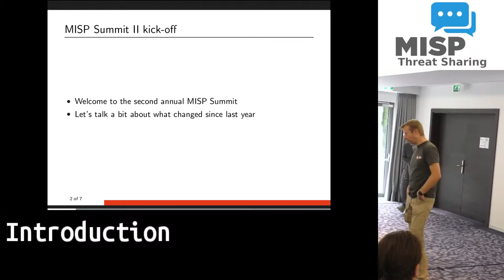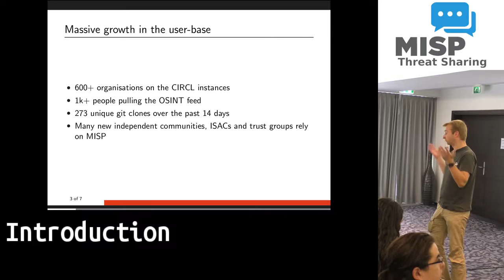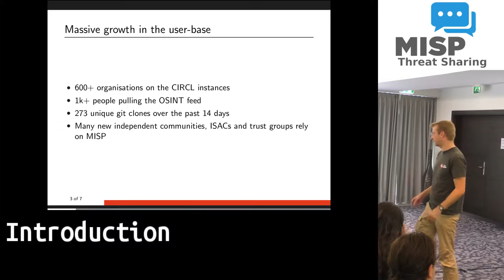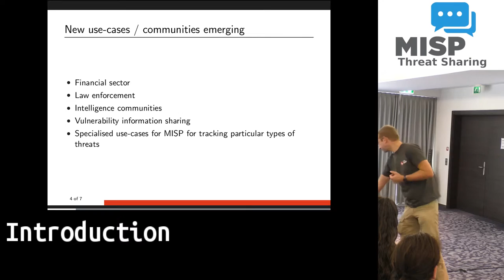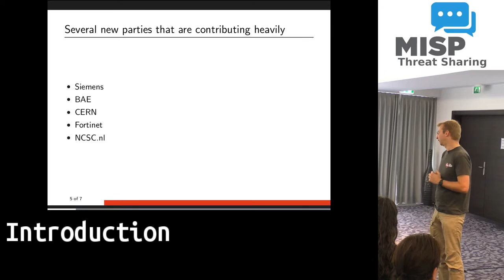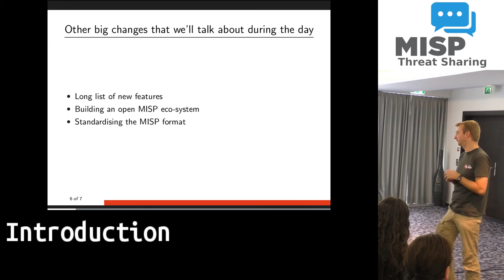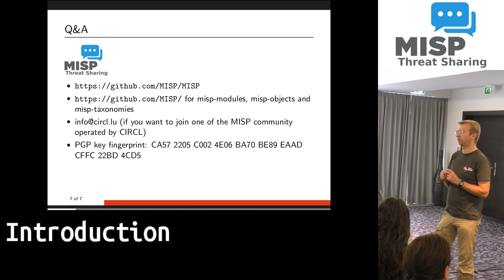MISP Summit 2016: Introduction by Alexandre Dulaunoy, CIRCL